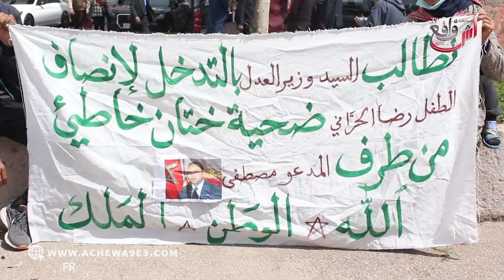جبت حجام يختن ليه زدق حسك ليه حجرو كامل ودبا مبقاش راجل والمحكمة مخداتش ليا حقي